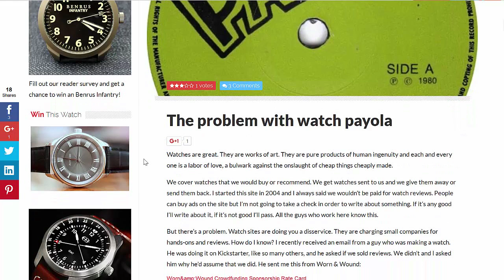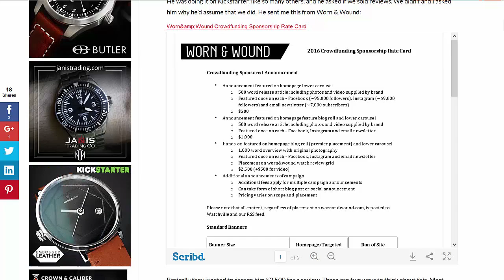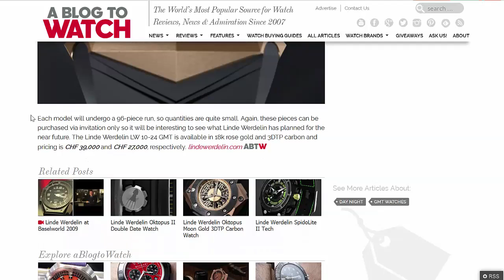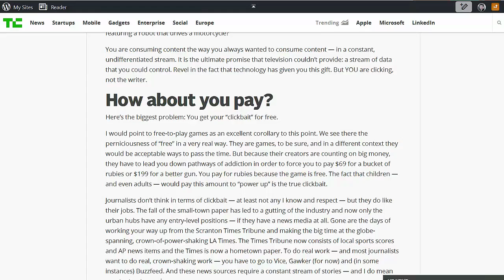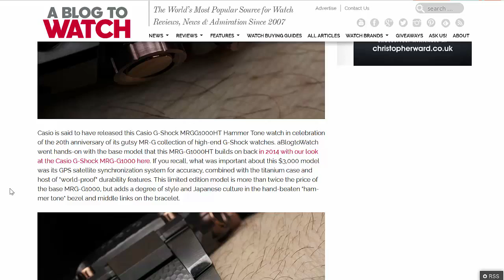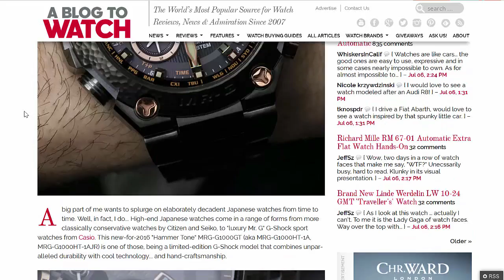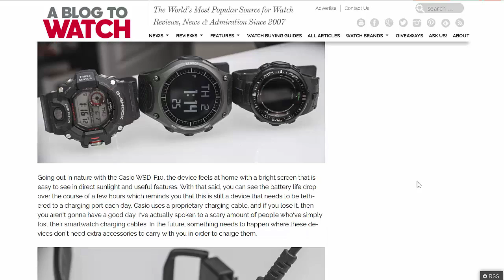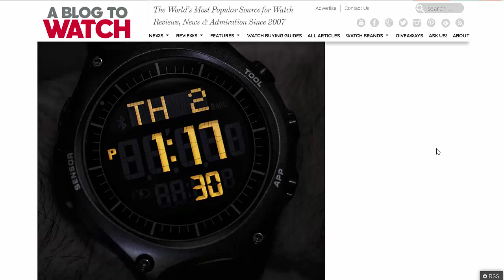HourTime Show "Experiments" Watch Podcast: Episode 4 | aBlogtoWatch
HourTime Show "Experiments" Watch Podcast: Episode 4

HourTime Show Experiments Episode 4 is co-hosted by Ariel Adams of aBlogtoWatch and John Biggs.